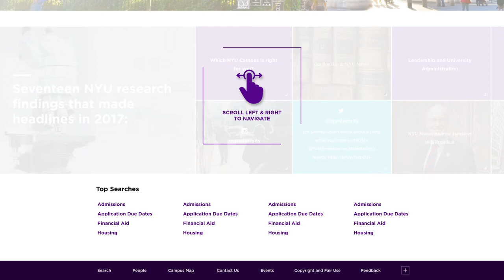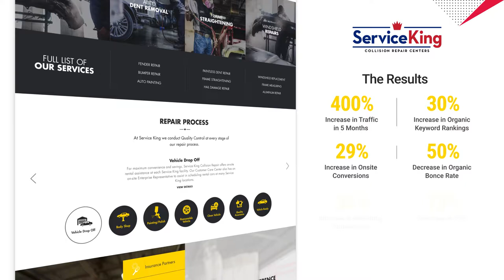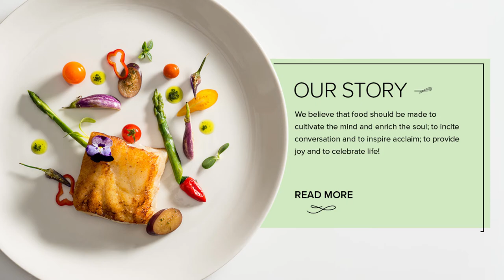BFM Project Reel 2018